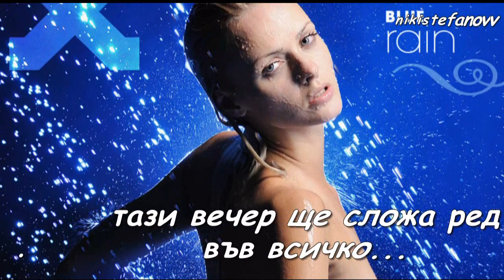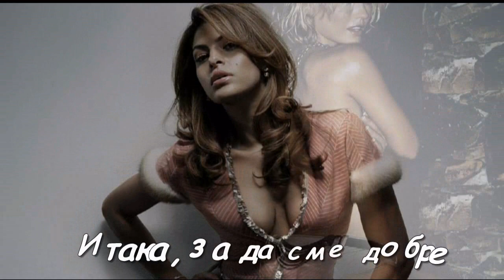2011 Panos Kiamos-I Seira Sou (bulgarian translation)